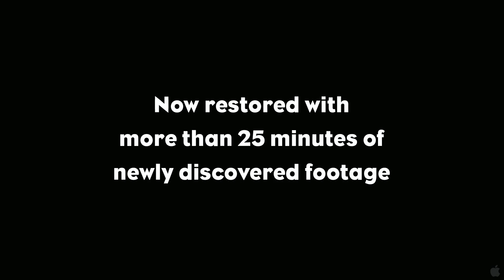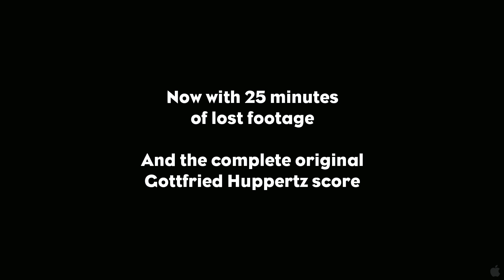Metropolis Trailer (2010 Re-release)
The most influential of all silent films — and a blueprint for future classics like Blade Runner and The Matrix — Fritz Langs visionary Metropolis can finally be seen as intended, with 25 minutes of newly—discovered footage and Gottfried Huppertzs magnificent original score. The addition of this astounding new material (1,257 shots, including entire new sequences), carefully restored and edited into the 2002 restoration, results in the closest rendition ever seen since the films 1927 Berlin premiere.